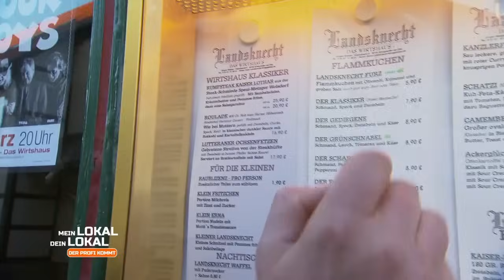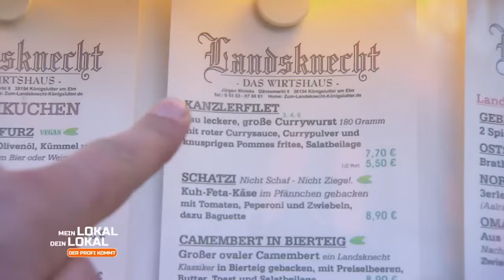Mikes Leibgericht! 😍 Schmeckt es wie bei Mutti? | 1/2 | Mein Lokal, Dein Lokal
Mike Süsser schaut dem Gastgeber-Ehepaar Stephanie und Jürgen Wolske bei der Zubereitung einer Rinderroulade über die Schulter. Es scheint vielversprechend, doch wird die Roulade die hohen Erwartungen des Profi-Kochs erfüllen können?